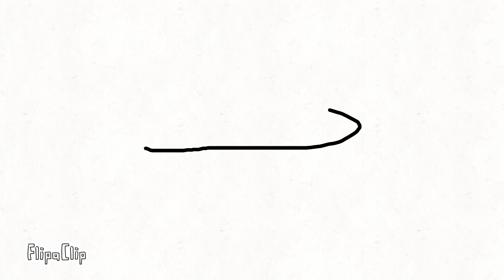Cupcakes ~My Version 2018~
Probs gonna remake dis